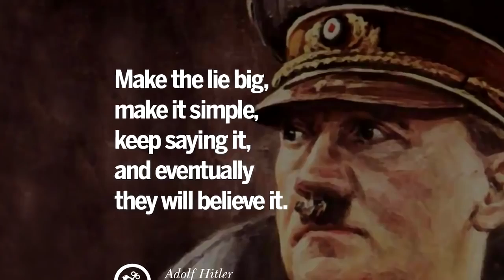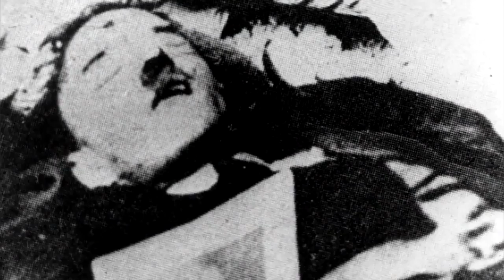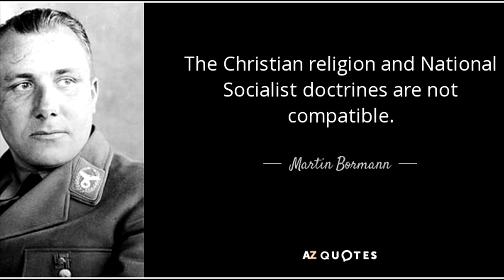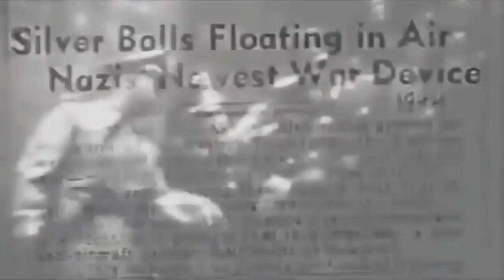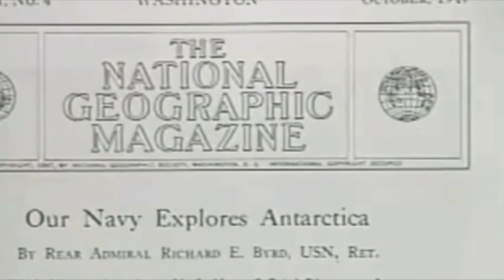Jeff Rense, Harry Cooper, Jim Marrs & Dick Allgire Amazing German Antarctic Discoveries In 1938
what is going on in Antarctica.